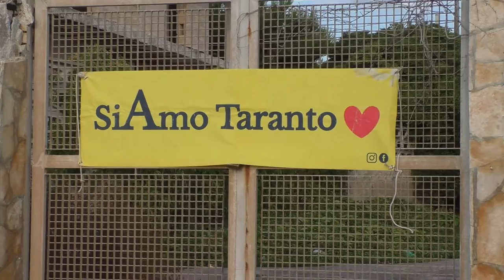SiAmo TARANTO - GIORNATA ECOLOGICA, TRAMONTONE (TA) 20/7/2021 - 11